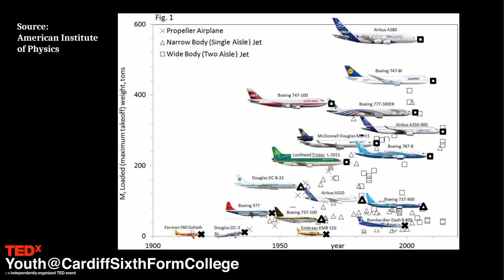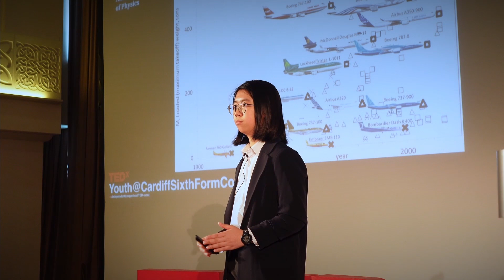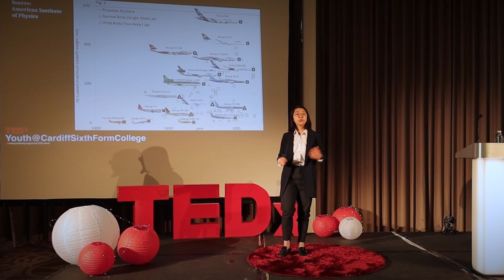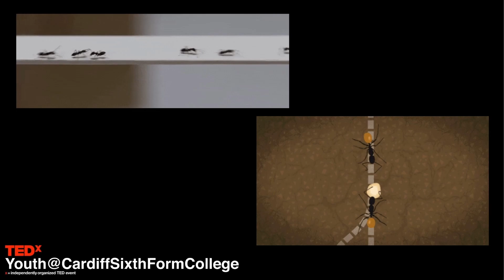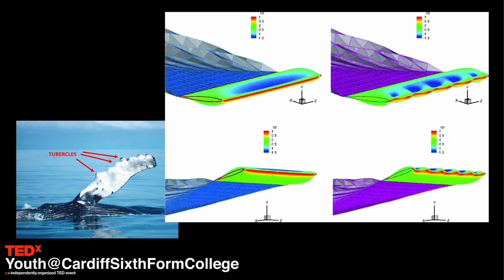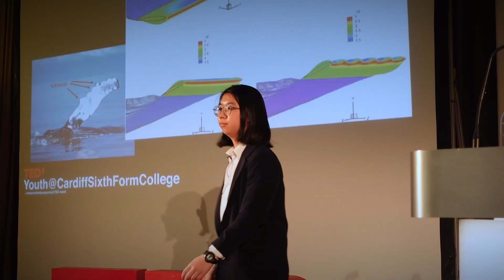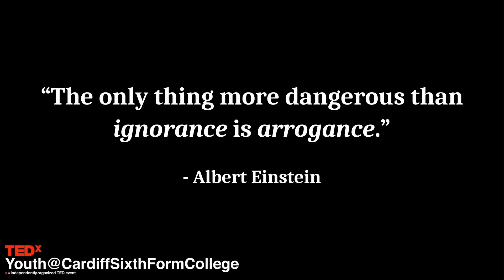Biomimicry - Learning from Nature to heal Nature | Milly Wong | TEDxYouth@CardiffSixthFormCollege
Milly Wong is giving a talk about biomimicry as the potential direction of upcoming technological advancements. Milly hopes to engage the audience with a new perspective on the relationship between technology and nature, inspiring more people to observe and learn from the environment around us. Milly is an AS student from Hong Kong. Having to be studying abroad for two years in a distinct country, she has been profoundly thoughtful about the pollution problems in Hong Kong. Being an aspiring engineer, she is passionate about climate change issues and engineers’ role in sustainable development. This talk was given at a TEDx event using the TED conference format but independently organized by a local community.